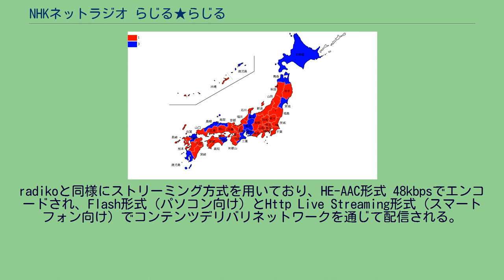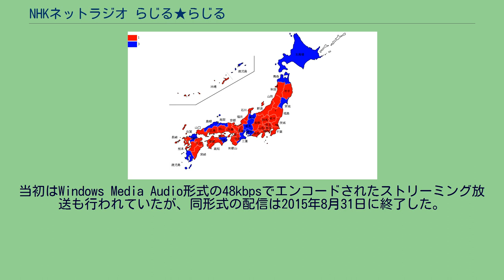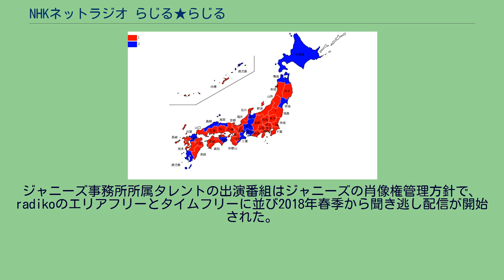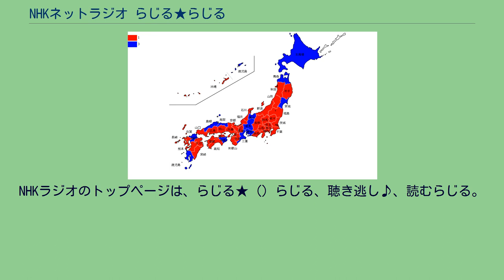NHKネットラジオ らじる★らじる